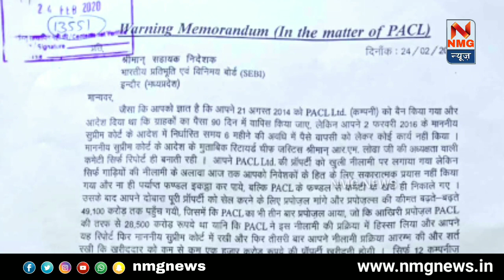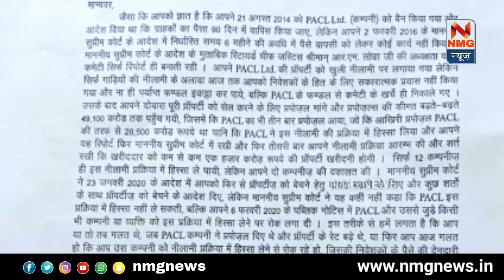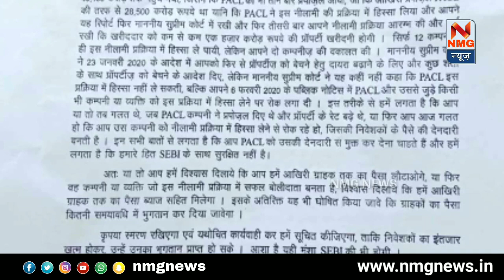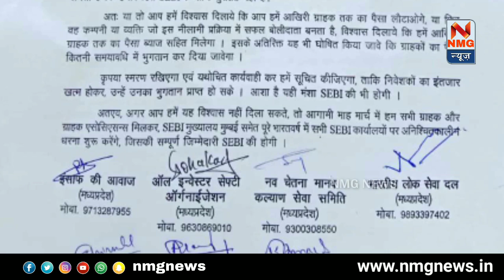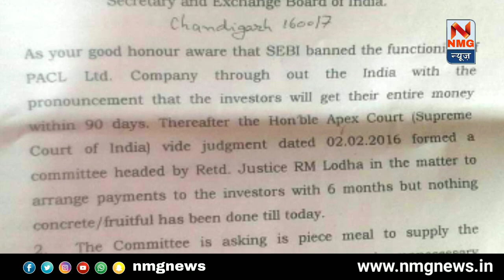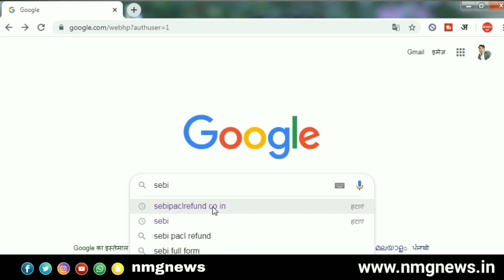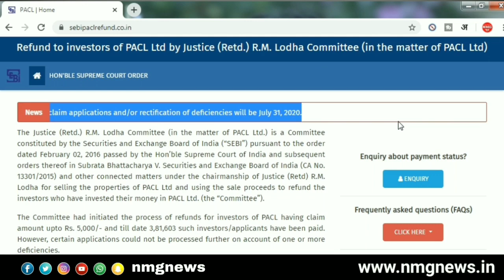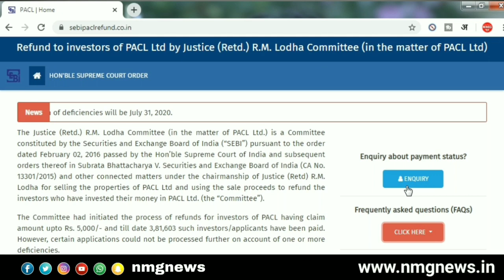PACL Good News | SEBI को दिया Warning Memorandum | Pacl Refund News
Wel Come To Nmg News

Dosto aaj ke is video me mene bataya ki  SEBI को दिया Warning Memorandum diya gya he is bar sabhi sangthan milkar ye diya he or sebi ko bhut kuch bate likhit me di he aaiye jante he | Pacl Refund News

अधिक जानकारी के लिए पर जाये

Queries Solved :-
1) pacl refund news
2) pacl online kese kare
3) how to apply pacl refund
4) Pacl refund
5) Sebi Pacl Refund news,